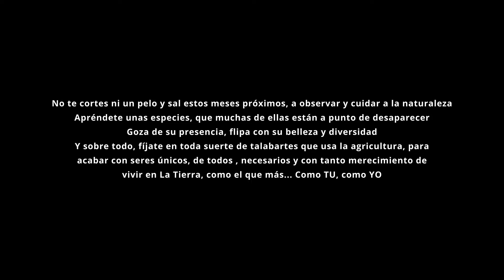Naturaleza variada, interesante y preciosa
Cuantas cosas se aprenden eh?
La naturaleza bonita, nos lo da todo.